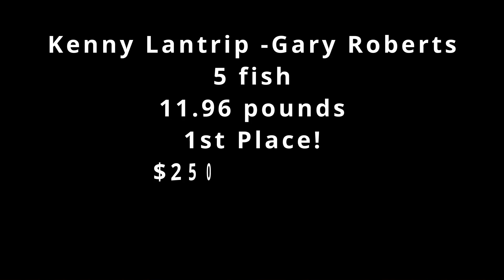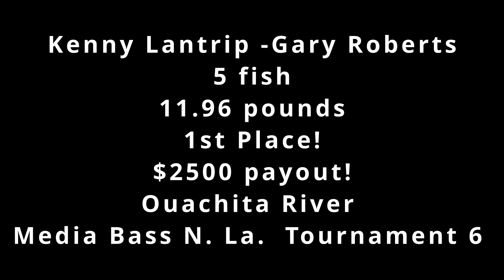MediaBass N. La. Div. 2024 Tournament #6 1st Place Kenny Lantrip-Gary Roberts 5 fish 11.96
Live from scenic Ouachita River from historic Joe Bob's landing, West Monroe, Louisiana its' MediaBass North Louisiana Division 2024 6th event!

Weigh Master:  Greg Terzia

Greg Terzia Event Director
MediaBass.com N. La. Division

Sign up for our next event and be part of the fun.   Go to MediaBass.com

Need help in your next fishing tournament?    Book Greg Terzia.
A great idea for a fundraiser.

Rick Godley's Local Streaming Service.  A rapid deployment G-force of 1, conquering ignorance one stream at a time.

If you can dream it, I can stream it.

Anywhere, anyplace, anytime.

To find out more how Rick Godley can help you grow your social media presence,

Rick Godey's Local Streaming Services.

Civic, Sports, Special Events, social media and more!

Godleyworks Advertising, Marketing, Creative & Podcast

Godleyworks for Non-Profits-helping non-profits market more effectively, efficiently and expediently.